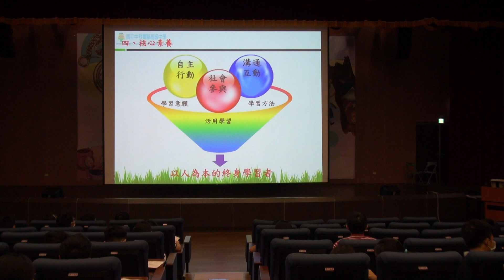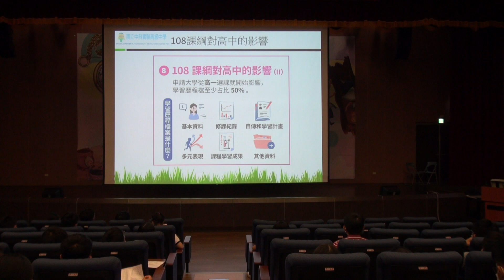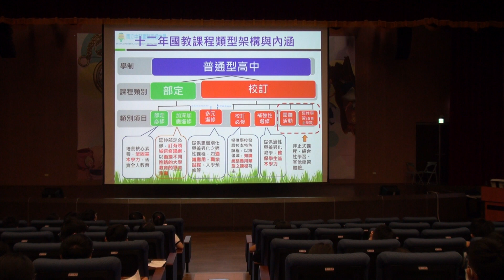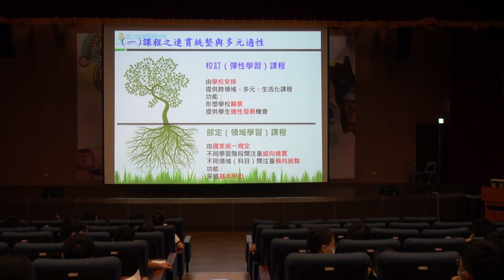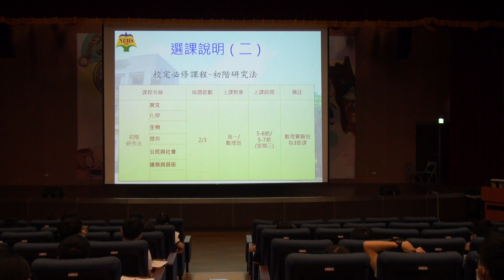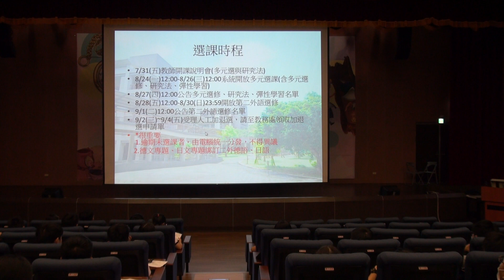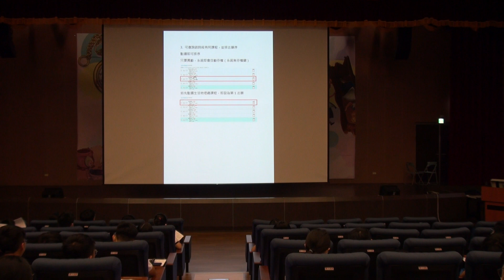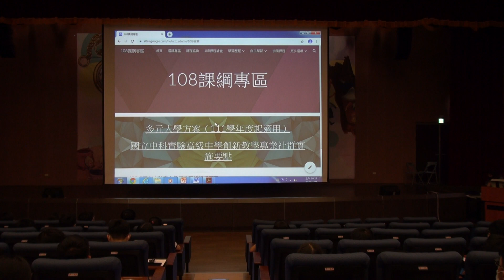2020中科實中高中部新生選課說明會2